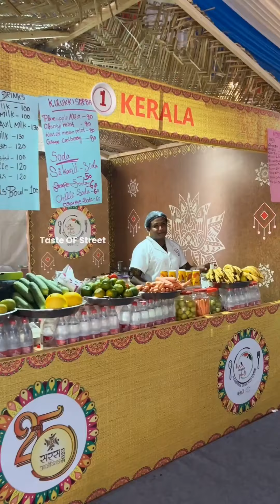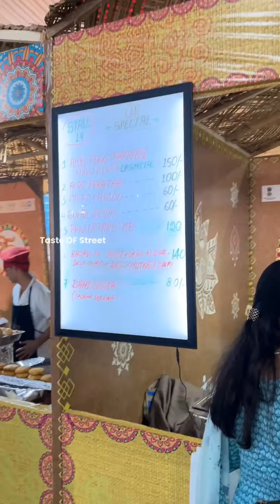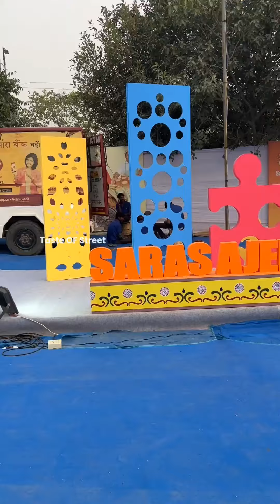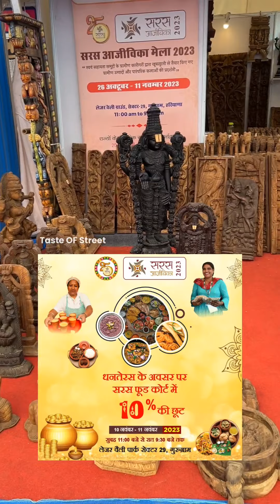भारत के 20 राज्यों का खाना 1 साथ😱 सरस आजीविका दिवाली मेला😳|| Saras Aajeevika 2023 ||Saras Food Court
📍For Location Watch Till End